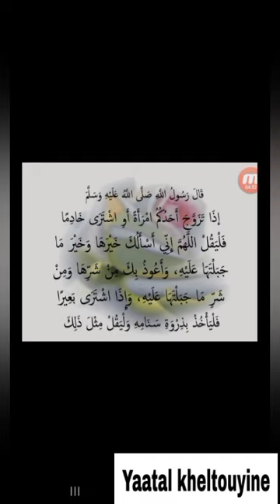INVOCATION pour le mariage et l'achat d'une voiture: Mouhamadou Diakhaté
INVOCATION à réciter quand on vient de marier une femme ou acheter une nouvelle voiture etc... Mouhamadou Diakhate.  Chaîne youtbe Page facebook